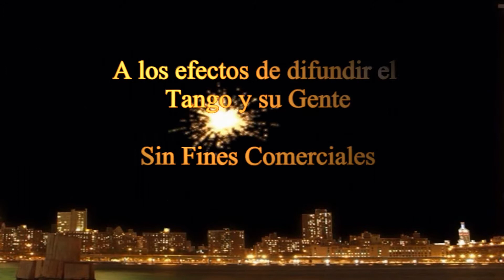Oscar Hector y Haydee en el Sin Rumbo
Bailan: Oscar Héctor y Haydée
Locación: Milonga Sin Rumbo (Viernes, JP Tamborini 6157, Villa Urquiza)
Octubre 2013